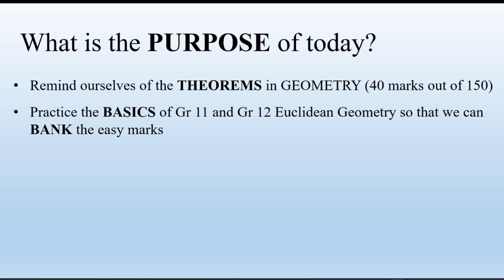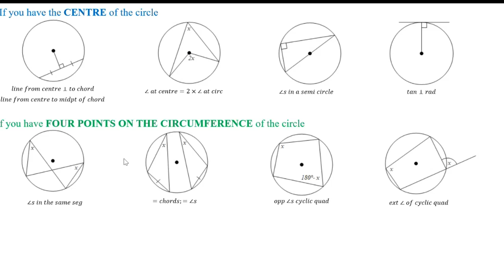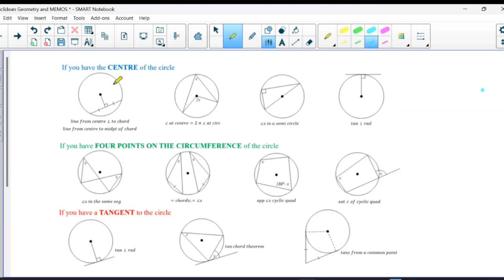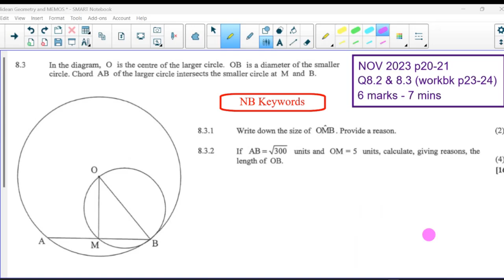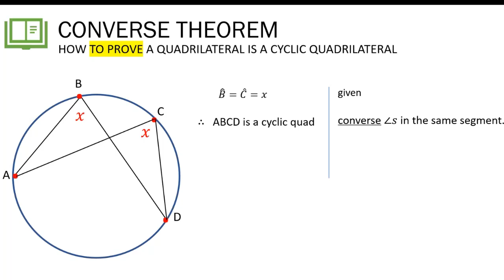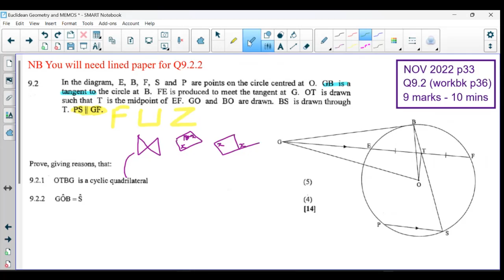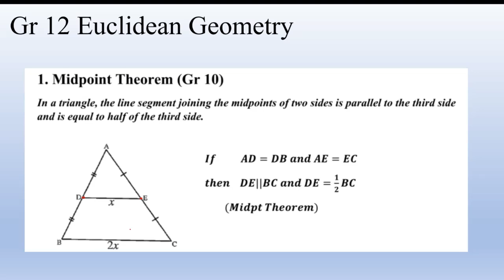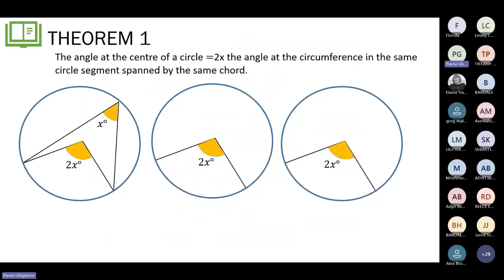Spring School Mathematics 2024